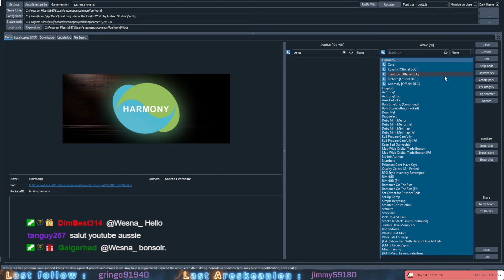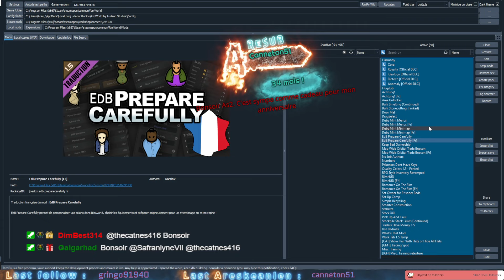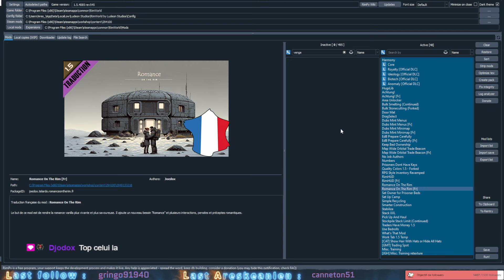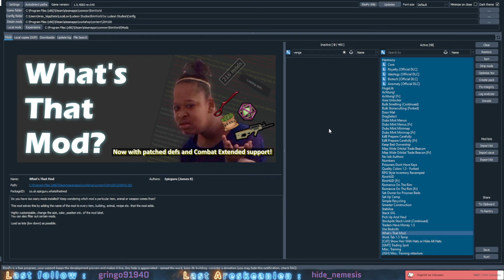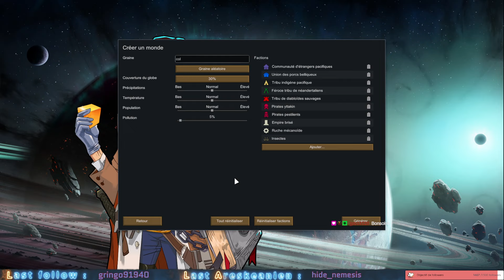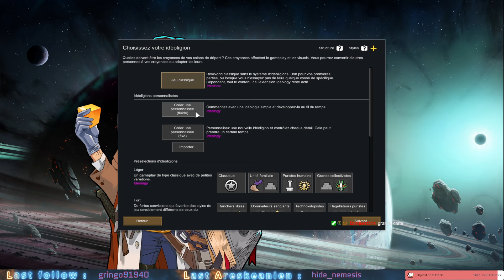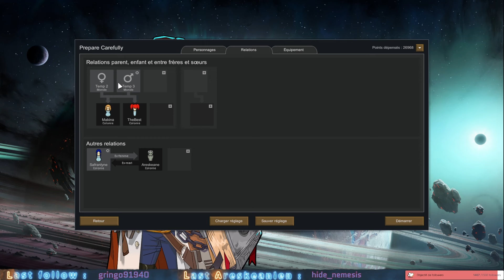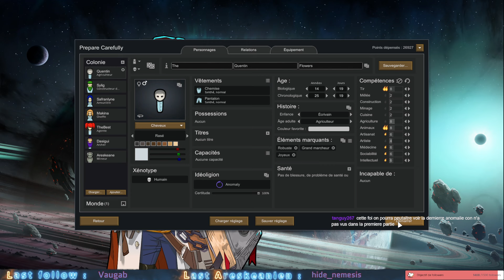Rimworld Ep01 - Anomaly 2.0 : On retourne en Enfer !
00:00 Présentation des mods (confort et rajout mineur)
12:58 Présentation de la campagne avec utilisation de "EdB Prepare Carefully" pour les colons
24:30 Lancement de la campagne !

On retourne dans une nouvelle campagne Anomaly ! J'ai donc fait le choix de refaire une playlist de mod afin de faire évoluer légèrement le gameplay. Je vais faire en sorte de ne pas refaire la même erreur que la campagne 1.0 mais je ne doute absolument pas que j'en referai d'autres :D je me consacre assez rapidement à l'édification d'un premier rempart pour éviter un stress inutile si je me prend une attaque que je dois normalement gérer assez facilement. Tout se passe plutôt bien et je vous laisse savourer tout ceci ;) Comme d'habitude, cet épisode sera divisé en 02 parties (partie 01 et 02) ! Bon visionnage !